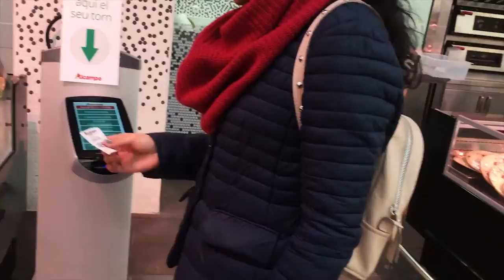Dos Vlog #121: Не IKEA, а целая Нарния! | Влог про Испанию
Ночь в Икеа мы не устраивали, но все шансы у нас были! Очень большой магазин и очень красивый! Прогуляемся вместе?